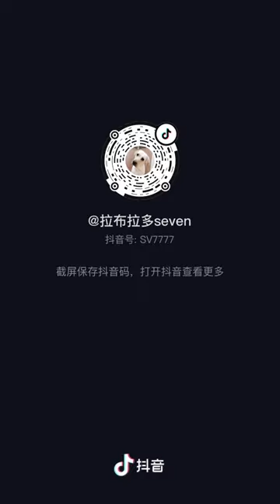Chinese Funny Tiktok, Chinese Smart dogs.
Training Chinese dogs.